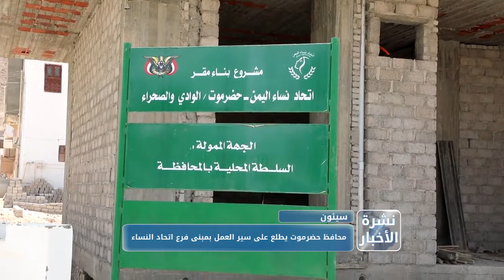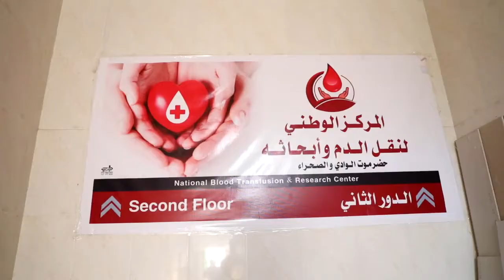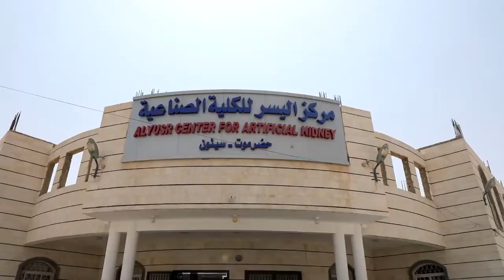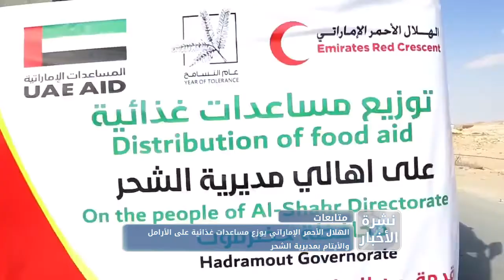نشرة الاخبار من قناة_المكلا 14 ابريل 2019م